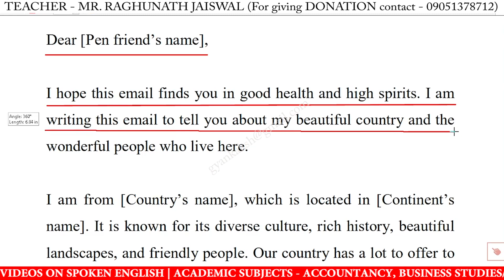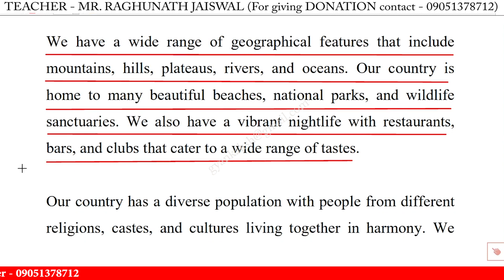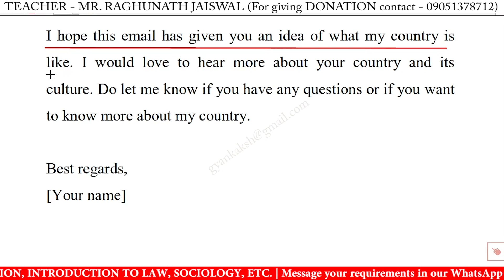Write an email to your pen friend about your country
Write an email to your pen friend about your country | email writing to your pen friend about your country

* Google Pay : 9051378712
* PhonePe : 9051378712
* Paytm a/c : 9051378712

email to your pen friend about your country,
write email to your pen friend about your country,
your pen friend about your country email,
writing an email to your pen friend about your country,
writing email to your pen friend about your country,
your pen friend about your country email sample,
your pen friend about your country email example,
write email to your pen friend about your country for class 10,
write an email to your pen friend about your country for class 10,
email to your pen friend about your country for class 10,
your pen friend about your country email for class 10,
writing an email to your pen friend about your country for class 10,
writing email to your pen friend about your country for class 10